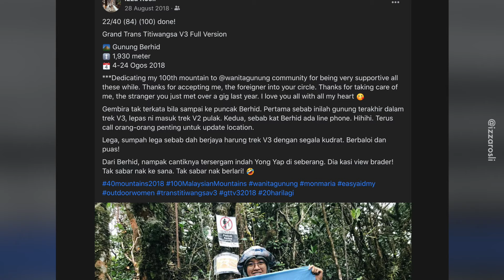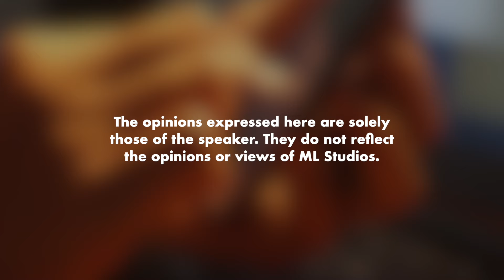Tawan 119 Gunung dalam 10 Tahun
Mak ai lutut titanium ke apa…